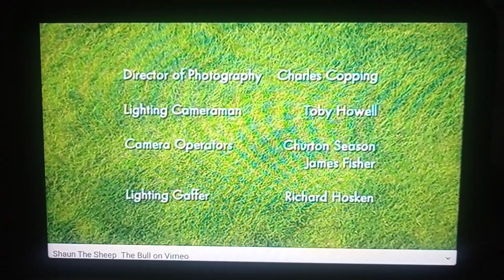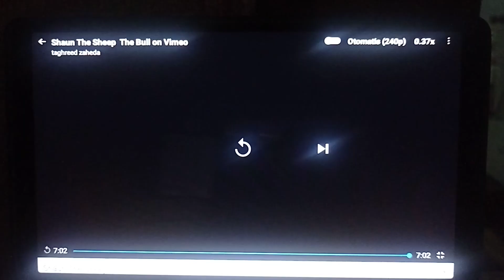Shaun The Sheep The Bull Ending Speed Up Slow GoTube